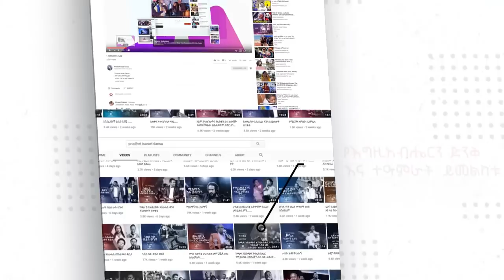ማንም መስክሮልኝ አልመጣሁም